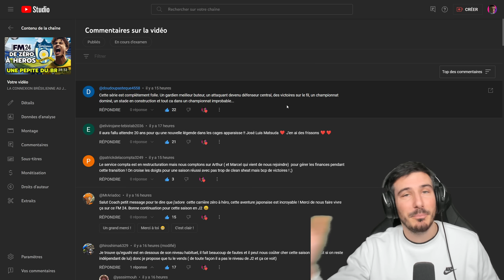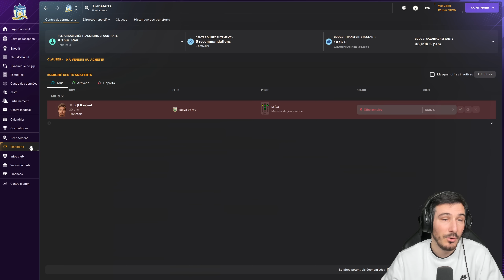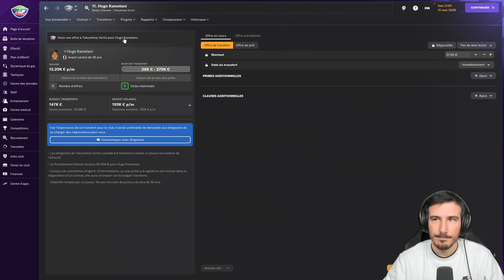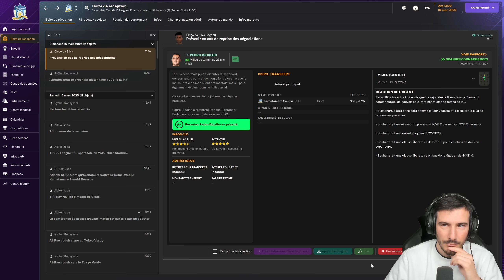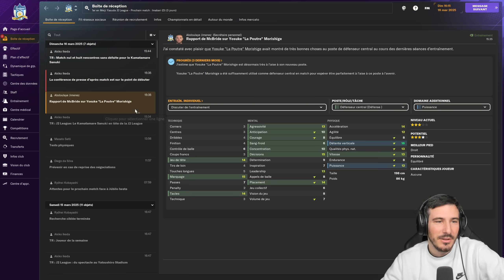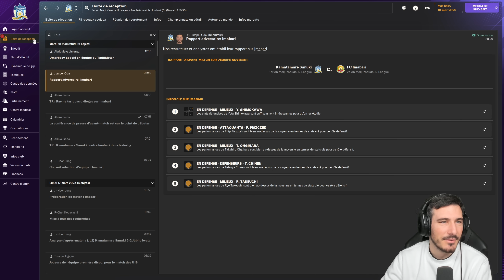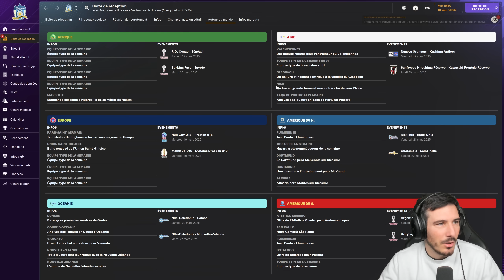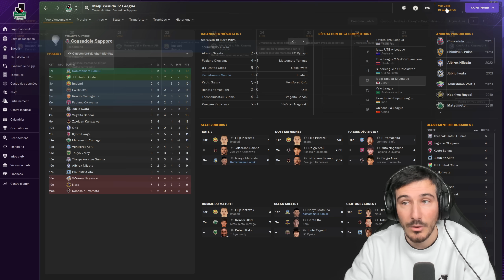LA GRINTA JAPONAISE POUR JOUER LA MONTÉE ! - Épisode 29 | Football Manager 2024 Zéro à Héros !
Le début de la carrière Zéro à Héros ! On part sans emploi en quête de la Ligue des Champions ! Notre chemin sera long pour y arriver mais ensemble on va vire des aventures incroyable vers le succès !

UNE SIGNATURE POUR JOUER LA MONTÉE ! - Épisode 29 | Football Manager 2024 Zéro à Héros !